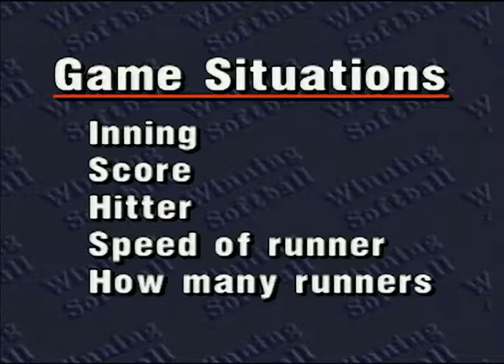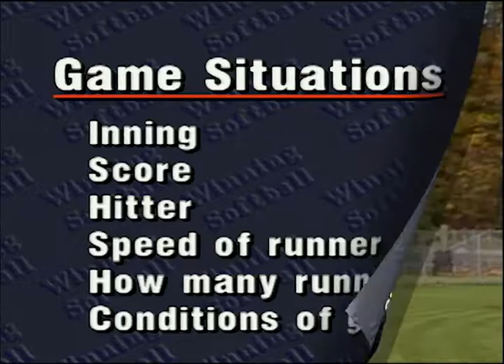sb29 01 intro